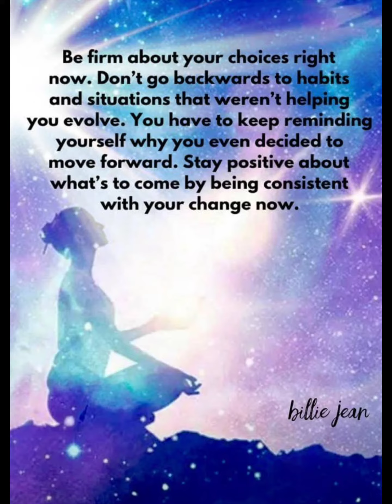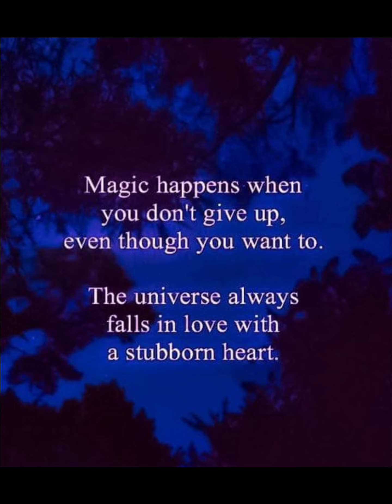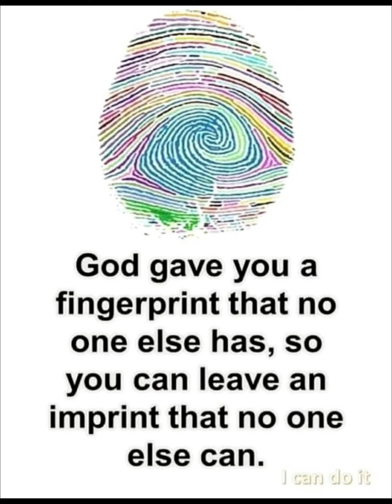HIGH VIBES😉😄😁❤!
Lift us up Tuesday with COOL MEMES and LIGHT TUNES!